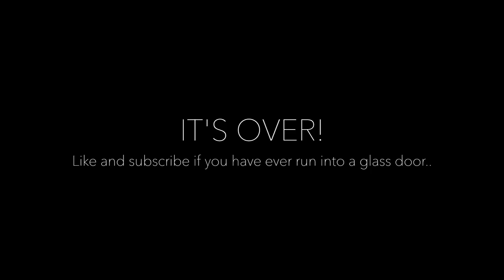WHY DID SHE HAVE TO GO BALD??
Her hair is so wild!

We have been debating for a while now! Should we shave her head? It's not that big of a deal but it would be nice if it grew back evenly. I still don't know if I should shave her head or not but either way she is a major cutie! Why did she have to go bald?? This is exactly what we didnt want to happen...

Should I shave her head?

Secret Emoji: 👴